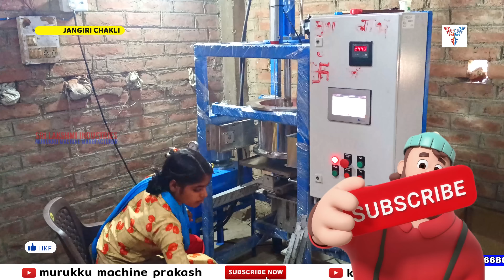Sweet Jangiri Chakli Making Machine | Sales Enquiry : 96721 15123 | CEO R.PRAKASH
Customer Service: 24 x 7 Customer Service contact:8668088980,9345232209, 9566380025, 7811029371,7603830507

12 Years of Murukku Machine Manufacturing Since 2008.